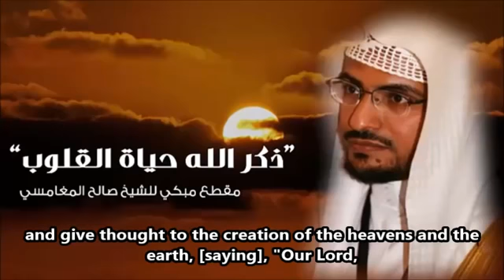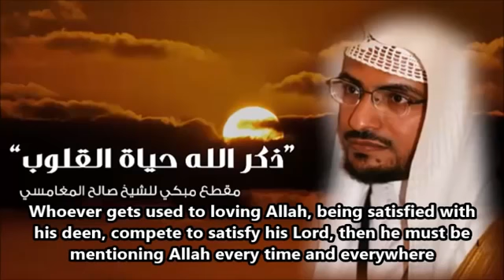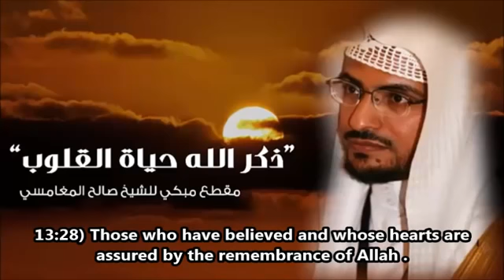Best lectures Mention Allah Sheikh Saleh Al Maghamsi English subs